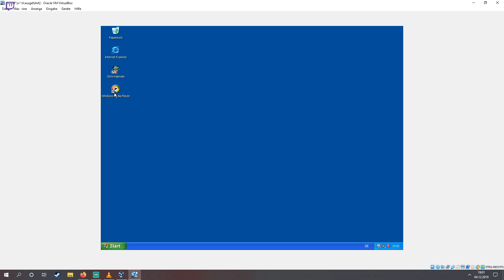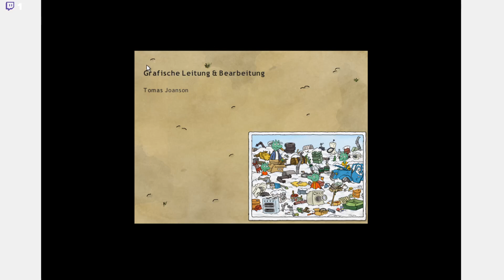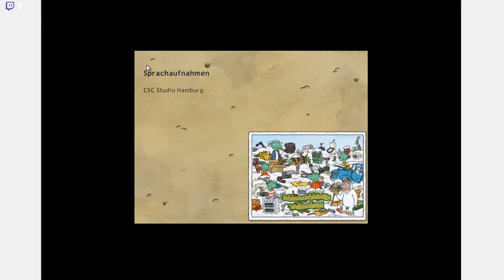Adventskalender Die Olchis warten auf Weihnachten Türchen 4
Hier ist Türchen Nummer 4 von unserem Interaktiven Adventskalender 2019

Die Olchis warten auf Weihnachten.